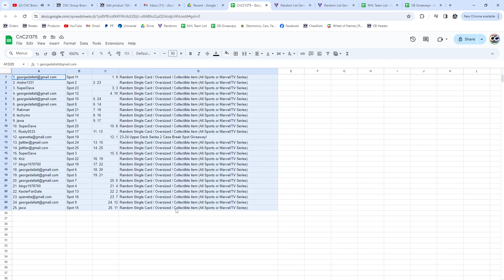2023-24 UD Series 2 Spot Hockey Chancer Break - CNC GB #21,375